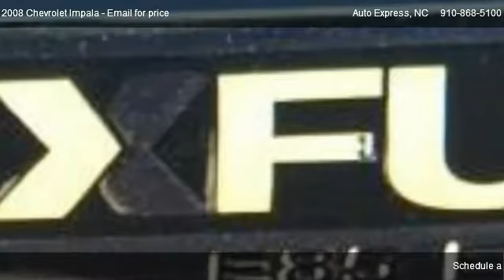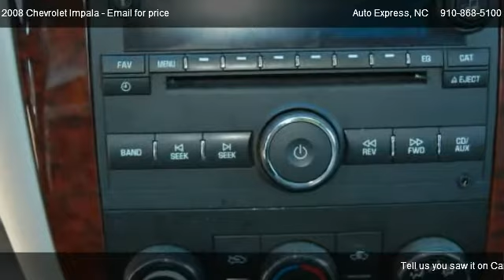Chevrolet Impala LS @ Auto Express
|4 Door|Automatic w/overdrive Transmission|Heated Windshield|New Tires|CD Player|On Star|Driver Air Bag|Passenger Air Bag|Traction Control|